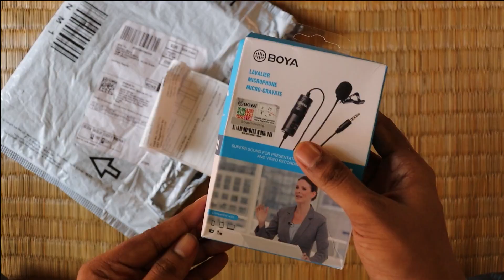Best Mic For YouTube Video | Boya BY M1 Unboxing & Review | Problems | Boya BY M1 vs MM1 | VR Films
Hello Friends.
I hope you guys are doing absolutely fine.
This is the unboxing and review video of the Boya BY M1 microphone. Also I've added a little comparison with Boya BY MM1.

Boya BY MM1 :